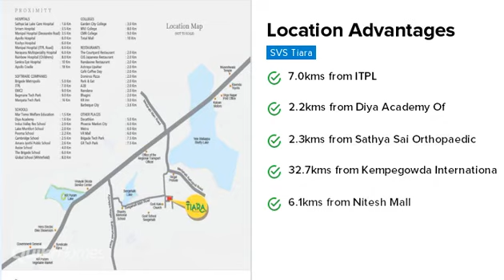SVS Tiara | K R Puram | Bangalore | Apartment tour | Quikr Homes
Know more about SVS Tiara: SVS Tiara is a luxurious residential Apartments project in K R Puram, developed by SVS Promoters & Developers. SVS Tiara offers 2 BHK,, Apartments with affordable prices. The project spreads over an area of 0.22 acres that consists of 24 units. SVS Tiara provides world-class amenities  It is one of the best investments in Residential properties in K R Puram, SVS Promoters & Developers. There are various benefits of living in SVS Tiara Apartments as it provides with all the nearby major utilities such as schools, colleges, hospitals, supermarts, parks and recreational centres. SVS Tiara is one of the best investments in Residential properties in Bangalore."